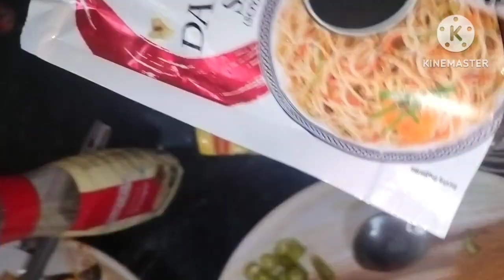chicken 🍗 egg 🥚 noodles 🍜! chicken noodles! noodles